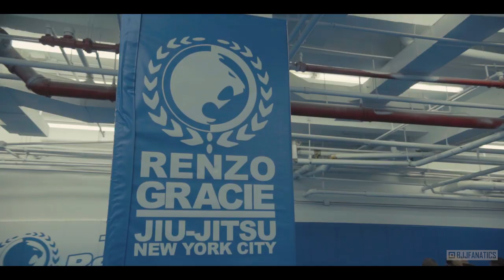I'm A BJJ Fanatic: John Danaher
This is another installment of our mini-doc series "I Am A BJJ Fanatic."

"I Am A BJJ Fanatic" is a series of BJJ videos that covers many aspects of Brazilian Jiu Jitsu.  The series features the Worlds TOP BJJ competitors and trainers to share their philosophies and stories of Brazilian Jiu Jitsu.

In this episode we have the great John Danaher.  John Danaher is a world renowned instructor, he is considered by many the greatest bjj mind on the planet.

John has cemented his place in history as one of the best martial arts coaches there will ever be.  Some of his students include Gordon Ryan, Garry Tonon, Georges St. Pierre and many others.

BJJ Fanatics was started by a pair of black belts (Bernardo Faria & Michael Zenga) who feel that nothing is more important than improving your BJJ skills as much as possible in the least amount of time.  Their aim was to create a shop for BJJ Students who don’t look at BJJ as a sport – but as a lifestyle.